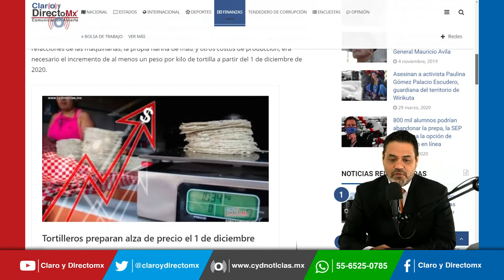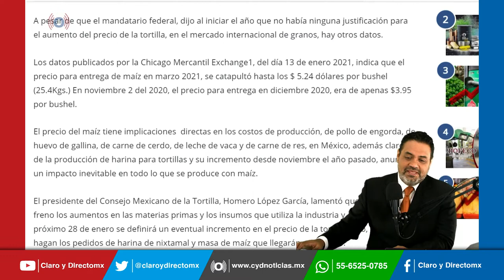AMLO sin plan para detener aumento a la tortilla y niega que hayan subido la gasolina y el diésel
El Presidente AMLO dijo que no habrá subsidio al precio de la Tortilla, solo apoyo a los productores.